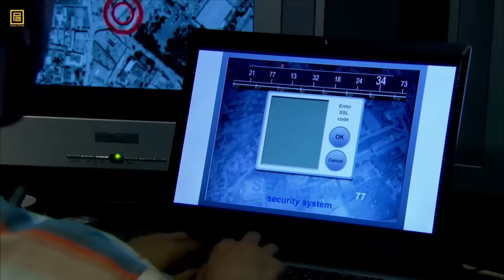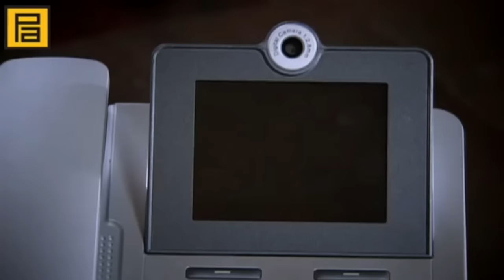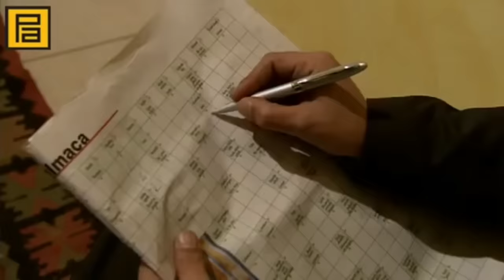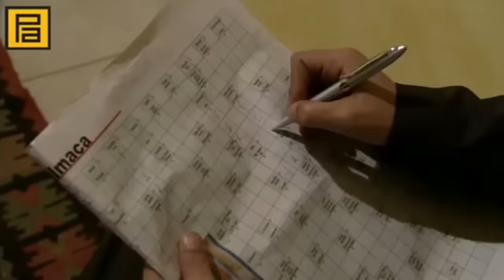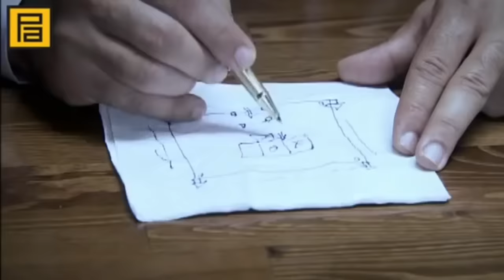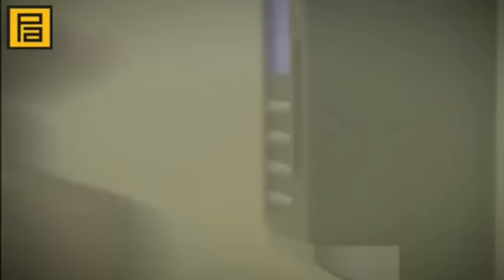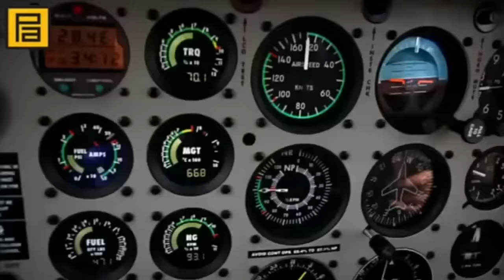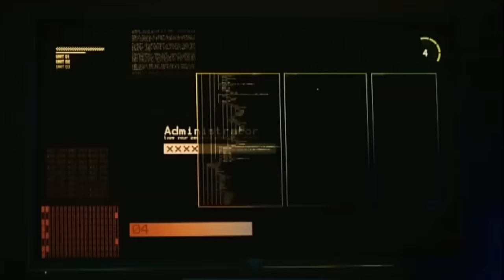Polat Alemdar - En iyi operasyon sahneleri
Kurtlar Vadisi Pusu, yapımcılığını Pana Film'in üstlendiği, daha önce 15 Ocak 2003 tarihinde yayına girip 97 bölüm sürmüş olan Kurtlar Vadisi dizisinin devamı niteliğindeki Türk, aksiyon, mafya ve derin devlet dizisidir.